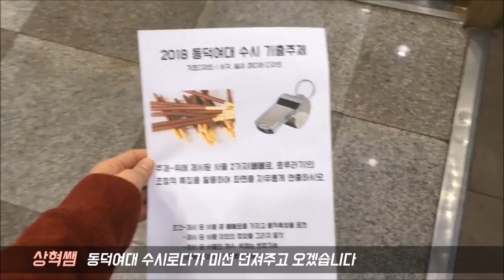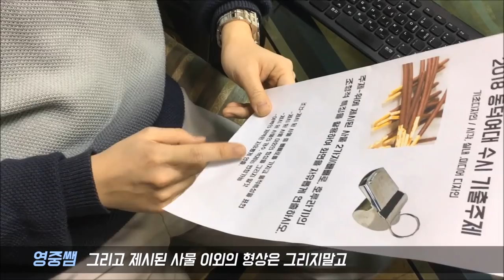[기초디자인] 영중쌤 연구작 부려먹기해봤습니다 ㅋㅋㅋㅋ(Korean Art University Entrance Examination)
이번 17년도 동덕여대 수시 기출문제 빼빼로와 호루라기를 이용한
공간구성입니다. 금속질감이 강조되고,색변화가 가능했던 문제 어떻게 풀어나갔는지 영상 참고하세요!